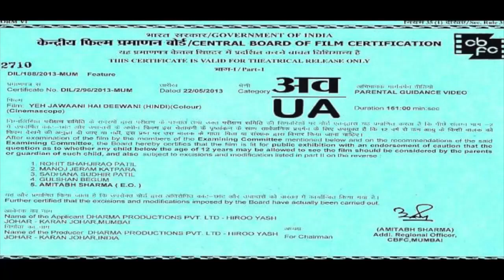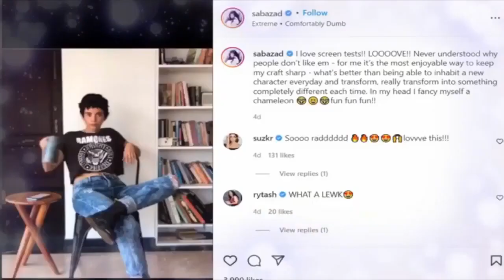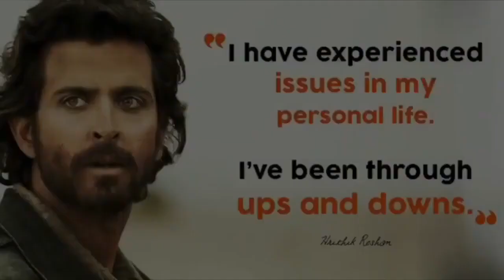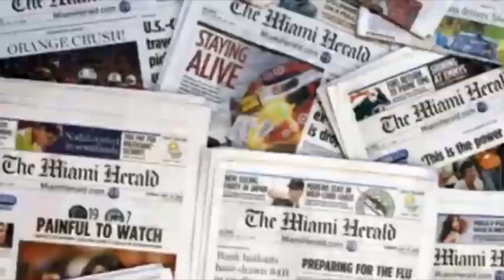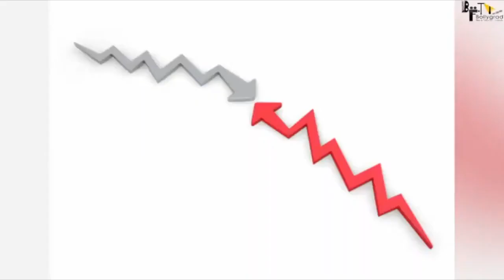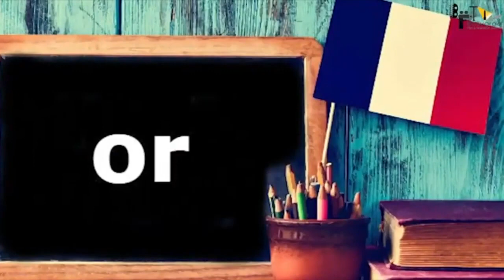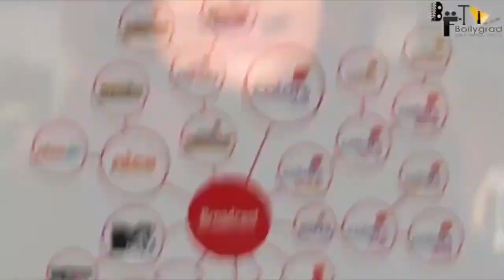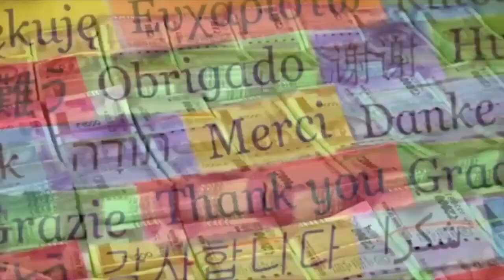Fighter | Full Movie HD Facts 4K | Hrithik Roshan | Siddharth Anand | Deepika Padukone | Action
Must watch -